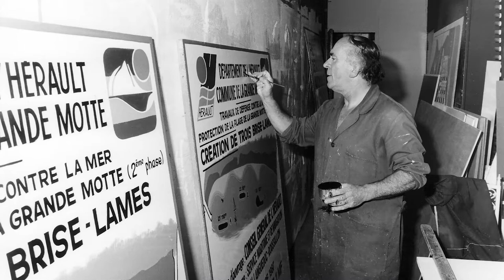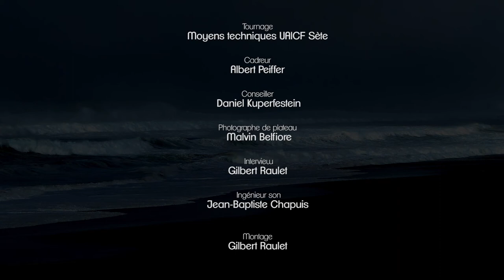Gérard Corporon : du reportage à la fiction 15' 12"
Entretien avec Gérard Corporon et présentation de sa trilogie "Trois nuances de bleu" réalisé réalisé dans le cadre de E-postrophe, le nouveau rendez-vous culturel des médiathèques de Sète agglopôle méditerranée en partenariat avec Quais des docs, association sétoise qui a pour objectif de diffuser des films documentaires à Sète et dans les environs.

Gérard Corporon nous fait partager sa passion pour le cinéma et notamment la fiction et retrace son itinéraire dans le domaine audiovisuel.